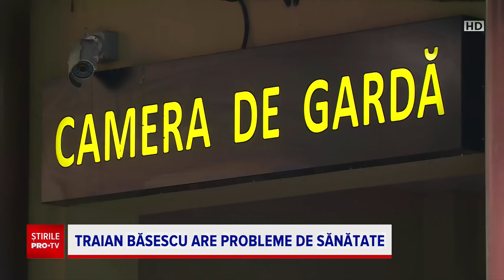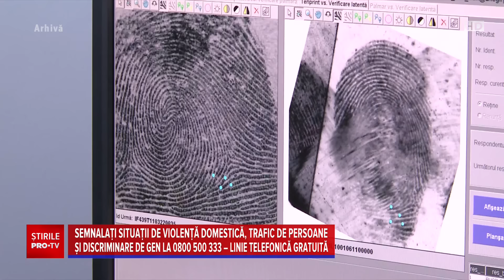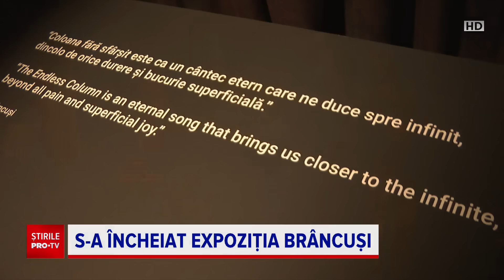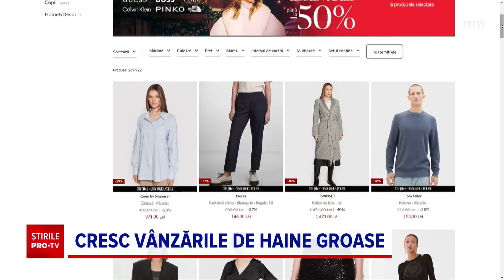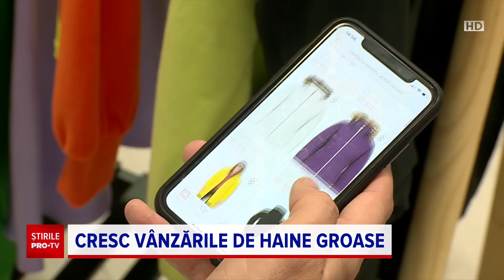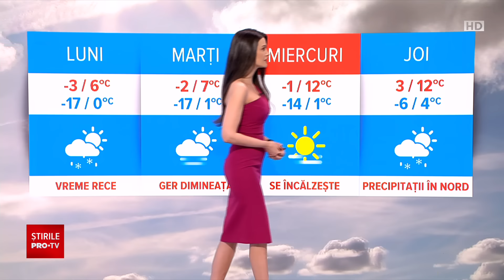Știrile PRO TV - 28 Ianuarie 2024